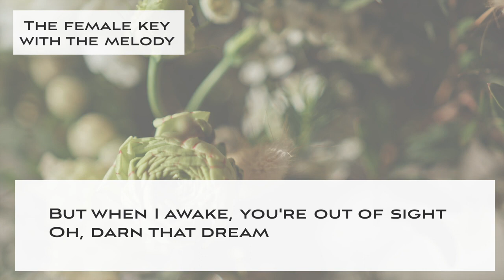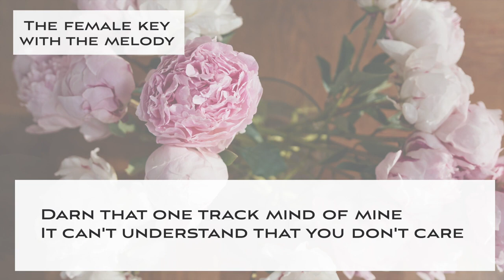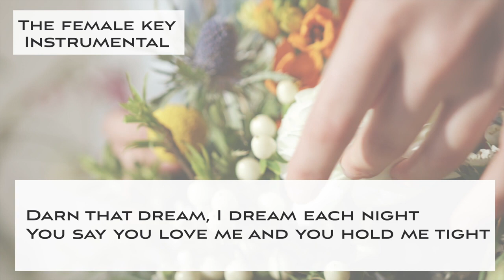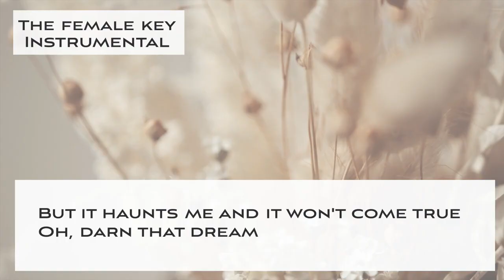Darn that dream - Slow Jazz KARAOKE (Instrumental backing track) female key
This is a Sing along KARAOKE music of "Darn that dream - Slow swing Jazz KARAOKE" for female singers. You can sing this song with high quality singalong KARAOKE track.

🌻Important🌻
🌻The guideline for covering my karaoke music tracks🌻

🌻🌻Information about this karaoke music track "Darn that dream - Slow swing ver. "

▪️female key
▪️Key of D Major
▪️Tempo=70 Slow swing Jazz style